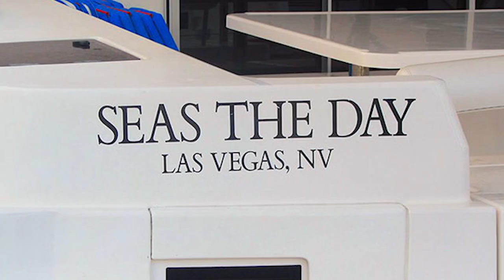Guess What We Named Our Boat!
Hear our epic story behind our boat name! We bought a boat that was named "Chaos." Yes, we are about the most Chaotic sailing family out there, but that doesn't mean we WANT to be chaotic! We decided to change our name. We decided on a name that has meaning to us because of a legendary story! What is it? Watch to the end!